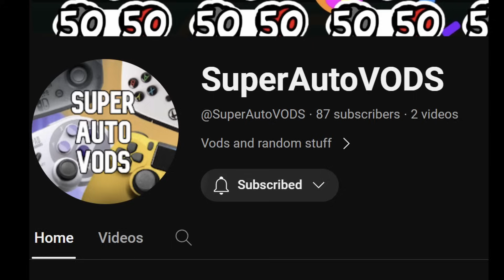PELICAN IS BEST WHALE In Super Auto Pets! - Test Server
Pelican go brrrr! Fix the damn tuna!!